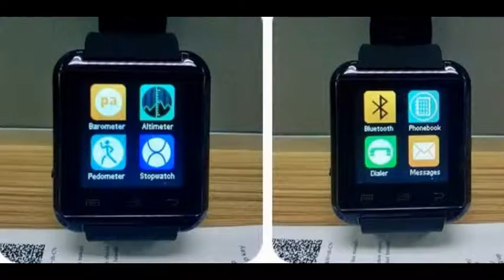Bluetooth смарт часы мтк U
Это Bluetooth-гарнитура смарт-U часы, которые совместим со всеми V2.0 или выше Bluetooth-совместимых смартфонов, Таблетки и ПК (Поддержка Android 2.3 или выше), таких как Iphone 4, 4S, 5, 5S, Sumsung S3, S4